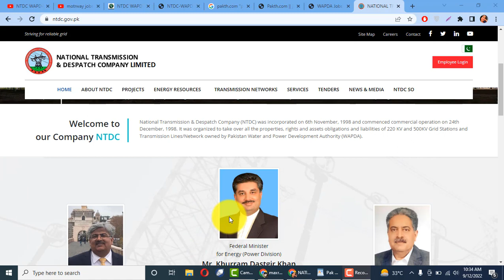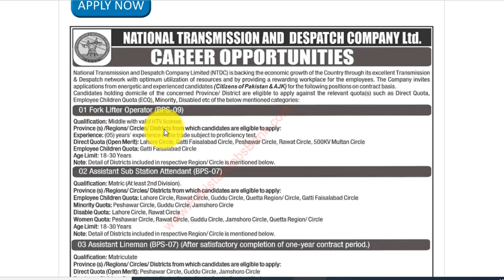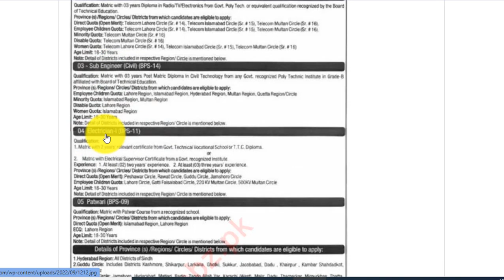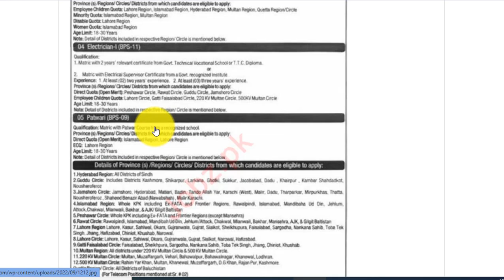New WAPDA Jobs 2024 – Today Govt Jobs in Pakistan – Wapda Jobs in Pakistan 2024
In this video, I will guide you about .New Wapda Jobs 2024 in Pakistan – New Wapda Jobs apply form – Today Wapda jobs in Pakistan Apply online

🌟 Calling all job seekers in Pakistan! In this video, we bring you the most up-to-date information on the latest job opportunities at Wapda (Water and Power Development Authority) in 2024. If you're ready to embark on a fulfilling career in a vital sector, this is the video for you!

👉 Wapda, as a key player in the development and management of water and power resources in Pakistan, is offering a range of exciting employment opportunities across various fields. Whether you're an engineer, technician, administrator, or have skills in other areas, there may be a perfect job waiting for you at Wapda.

🔍 Join us as we explore the details of the new Wapda jobs today, covering essential information such as job descriptions, eligibility criteria, and application procedures. We aim to provide you with all the insights you need to submit a successful application and secure a position in this dynamic organization.

📋 Discover the diverse career paths that Wapda has to offer in 2024 and learn how you can be part of a team contributing to the development and progress of Pakistan.

👨‍💼 Whether you're a fresh graduate or an experienced professional seeking a new challenge, Wapda may have the ideal opportunity for you.

📌 Don't miss out on the chance to be part of an organization that plays a crucial role in shaping the infrastructure of Pakistan.

🔔 Your dream job with Wapda could be just a click away. Watch now and take the first step toward a rewarding and impactful career! 🚀